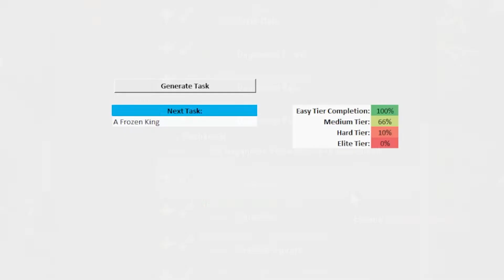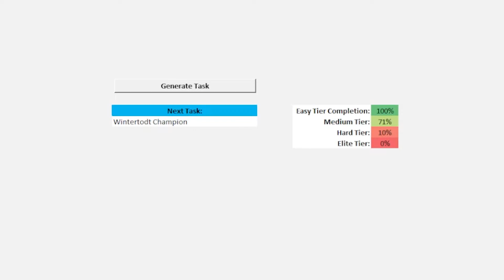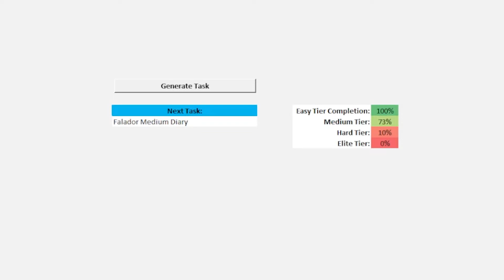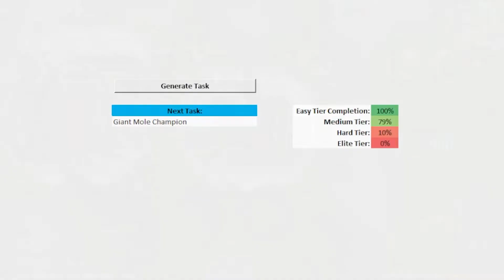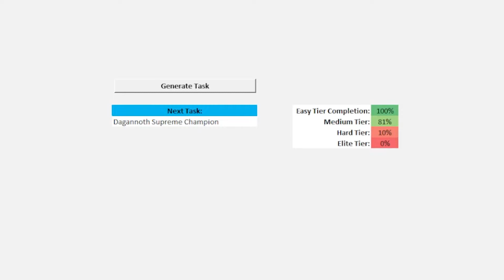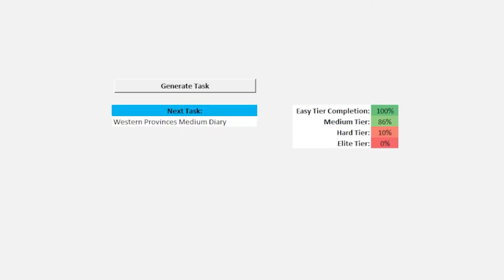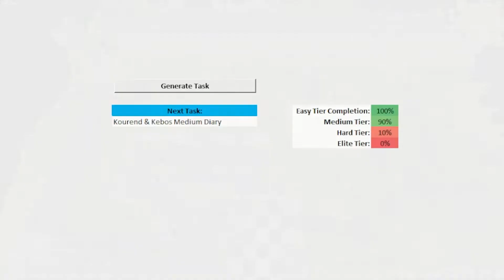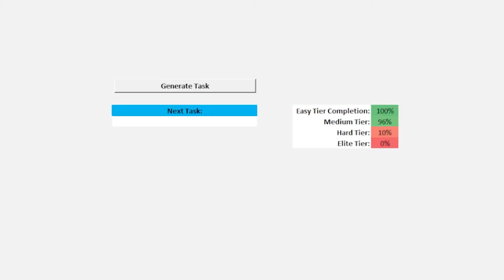I CAN FINALLY TELEPORT TO FALADOR - Generate Combat Task #5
Medium Combat Diary completed, one randomly generated task at a time.
Chapters:
0:00 Intro
0:30 A Frozen King
1:01 Chaos Fanatic Champion
3:21 Wintertodt Champion
4:11 Falador Medium Diary
5:16 Lumbridge Medium Diary
6:07 Desert Medium Diary
6:30 Giant Mole Champion
7:25 Dagannoth Supreme Champion
8:44 Crazy Archaeologist Champion
9:35 A Frozen Foe from the Past
10:18 Western Province Medium Diary
10:55 Brutal, Big, Black, and Fiery
11:59 Kourend & Kebos Medium Diary
12:25 Ardougne Medium Diary
13:03 Obor Champion
14:06 Morytania Medium Diary
16:32 Varrock Medium Diary
17:40 Clue Casket Openings